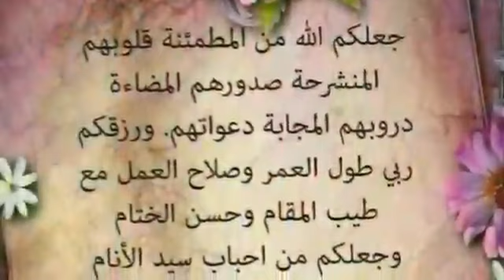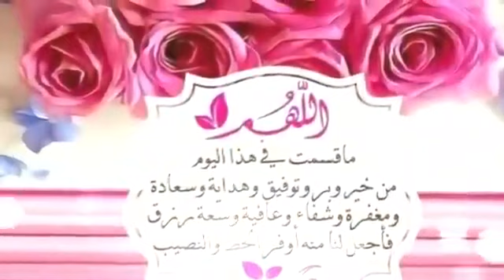December 6, 2019